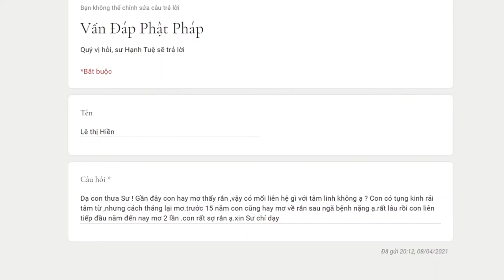396. Mơ thấy rắn phải làm sao?